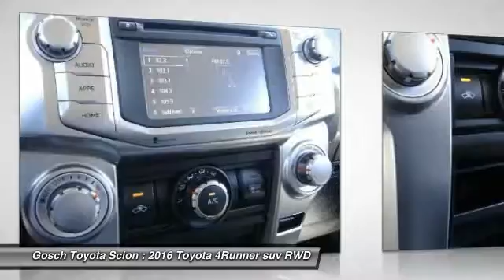2016 Toyota 4Runner HEMET, SAN JACINTO, LAKEVIEW, PERRIS, PALM SPRINGS T162222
2016 Toyota 4Runner RWD 4dr V6 SR5

GOSCH TOYOTA SCION PROUDLY SERVING HEMET, SAN JACINTO, LAKEVIEW, PERRIS, PALM SPRINGS, AND SURROUNDING SOUTHERN CALIFORNIA LOCATIONS. THIS 2016 Toyota 4RUNNER IS EQUIPPED WITH A Engine: 4.0L V6 DOHC SMPI, AUTOMATIC TRANSMISSION, AND RECEIVES AN ESTIMATED 17 City/22 Hwy MPG. GOSCH TOYOTA SCION 450 CARRIAGE CIRCLE HEMET CA 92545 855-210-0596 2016 Toyota 4RUNNER RWD 4dr V6 SR5 Stock #: T162222 | VIN: JTEZU5JR0G5133078 | 2016 Toyota 4Runner RWD 4dr V6 SR5 Gosch Toyota Scion